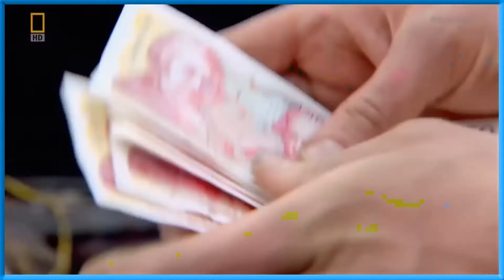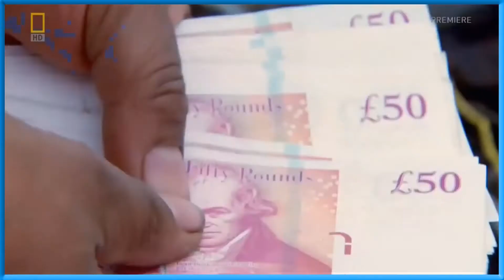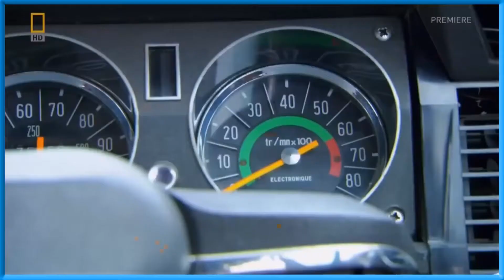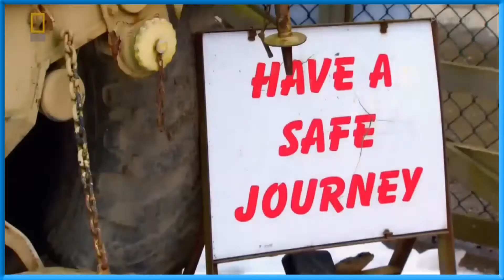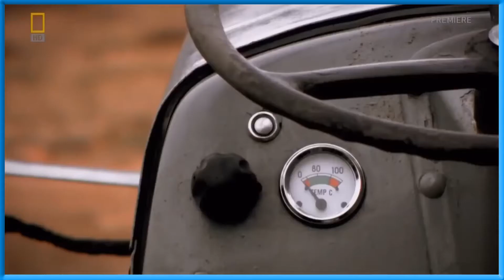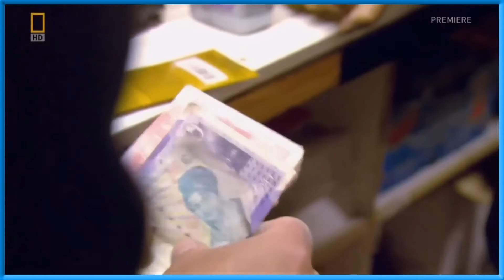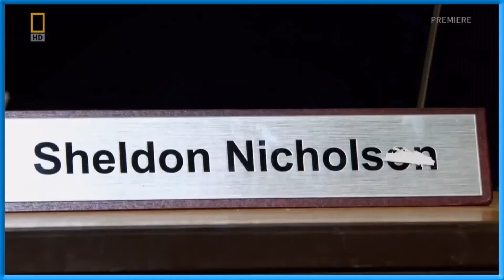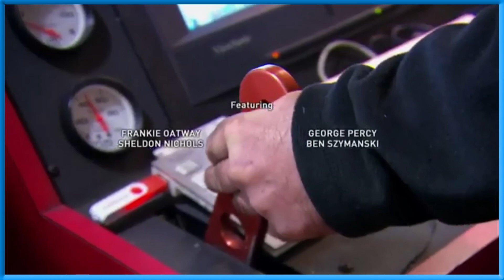STRIPPERS CARS FOR CASH season 2.